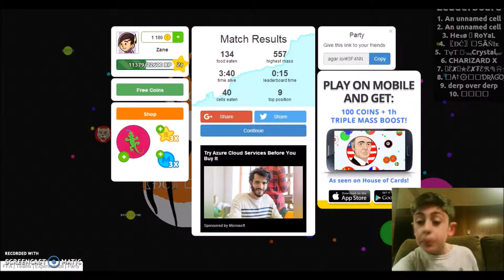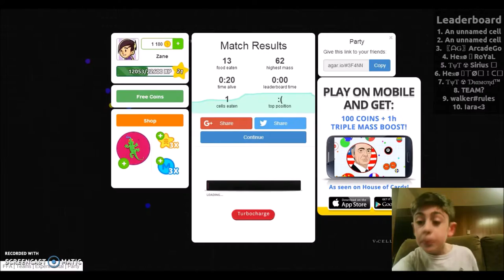50 SUBSCRIBER SPECIAL!!!! | Agar.io w/ JoshPlayZ! | Gaming Video